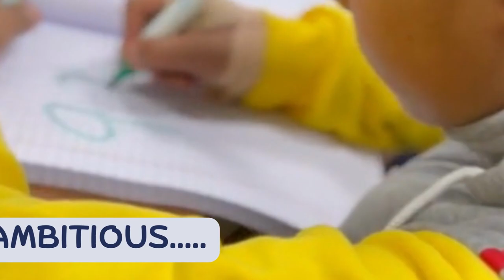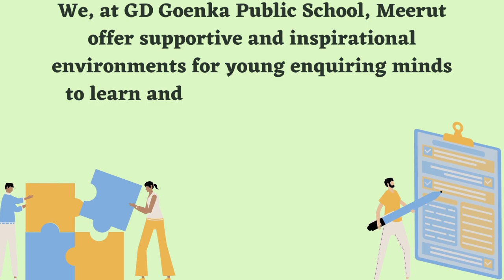A Glimpse of GD Goenka Public School, Meerut